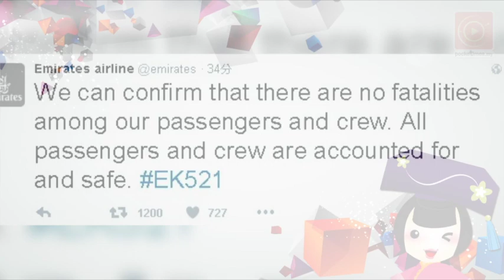阿联酋航空降落意外 爆炸第一现场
今天从印度起飞的阿联酋航空客机在杜拜国际机场紧急降落，还发生爆炸...